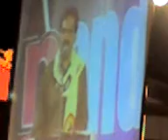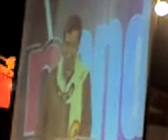nage hani: crime diary draupadi 2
Crime diary draupadi 2